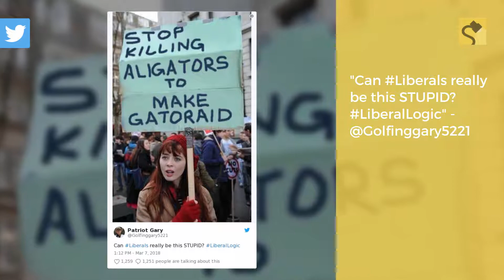Snopes.com: Is a 'Stop Killing Alligators to Make Gatorade' Protest Sign Real?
A photograph from a 2011 labor strike in London was repurposed to spread a goofy meme about Gatorade being made from real alligators.